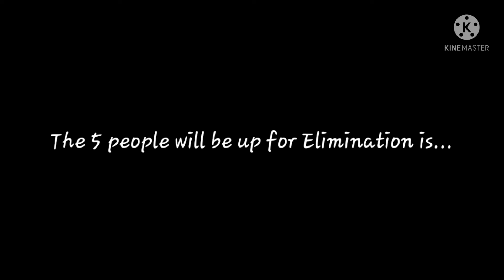RSWOL Elimination Episode 60 [VOTING CLOSED]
Vote for Elimination and win the Prize! (Closed)
[B] Creeper Obby
[C] Pizza Place
[D] Survival Games
[E] Roblox Toys

The ones Eliminated so far

Fashion Frenzy w/ Wings ♂️[80th] (He is the 1st one eliminated)
Floor is Lava ♀️[79th] (She is the 2nd one Eliminated)
Guess the Characters ♀️[78th] (She's the 3rd one Eliminated)
Jungle Obby ♀️[77th] (She's the 4th one Eliminated)
Whole Squad Fashion Frenzy ♀️[76th] (She's the 5th one eliminated)
Mad Murderer ♀️[75th] (She's the 6th one eliminated)
Death Run ♀️[74th] (She's the 7th one Eliminated)
Skywars ♀️[73rd] (She's the 8th one eliminated)
Speeding Wall ♀️[72nd] (She's the 9th one Eliminated)
Cursed Islands ♀️[71st] (She's the 10th one Eliminated)
Would you rather ♀️[70th] (She's the 11th one eliminated)
Death Run Developer ♀️[69th] (She's the 12th one Eliminated)
Rage RSWOL ♀️[68th] (She's the 13th one Eliminated)
Rob The Mansion ♀️[67th] (She's the 14th one eliminated)
Mad Games ♀️[66th] (She's the 15th one eliminated)
Bloxburg ♀️[65th] (She's the 16th one Eliminated)
Flee The Facility ♀️[64th] (She's the 17th one eliminated)
Crazy Elevator ♀️[63rd] (She's the 18th one Eliminated)
Wipeout Obby ♀️[62nd] (She's the 19th one Eliminated)
Mario Party RSWOL ♀️[61st] (She's the 20th one eliminated)
Evil Car Crusher ♀️[54th] (She's the 27th one eliminated)
Flood Escape ♀️[53rd] (She's the 28th one eliminated)
Hunt RSWOL ♀️[52nd] (She's the 29th one Eliminated)
Snake Pass ♀️[51st] (She's the 30th one eliminated)
Army Training ♀️[50th] (She's the 31st one eliminated)
Survive the disasters ♀️[49th] (She's the 32nd one eliminated)
Sci Evil Roblox Live ♀️[48th] (She's the 33rd one eliminated)
Roblox Review ♀️[47th] (She's the 34th one Eliminated)
Bunny Obby's Sister ♀️[46th] (She's the 35th one eliminated)
Q&A's Sister ♀️[45th] (She's the 36th one Eliminated)
Trials at McDonald's ♀️[44th] (She's the 37th one eliminated)
Meepcity ♀️[43rd]  (She's the 38th one eliminated
Murder Mystery ♀️[42nd] (She's the 39th one Eliminated)
Party Animal ♀️[41st] (She's the 40th one Eliminated)
Button RSWOL ♀️[39th] (She's the 42nd one Eliminated)
Speeding Run ♀️[38th] (She's the 43rd one eliminated)
Fashion Frenzy w/ Red Hair ♂️[37th] (He's the 44th one Eliminated)
Animal Crossing ♀️[36th] (She's the 45th one eliminated)
RB Battles ♀️[35th] (She's the 46th one eliminated)
Picking Game RSWOL ♀️[34th] (She's the 47th one eliminated)
Minecraft Live ♀️[33rd] (She's the 48th one Eliminated)
Pixelmon ♀️[32nd] (She's the 49th one eliminated)
Pink Fashion Frenzy ♀️[31st] (She's the 50th one eliminated)
Epic Mini Games ♀️[30th] (She's the 51st one eliminated)
Cake Obby ♀️[29th] (She's the 52nd one eliminated)
Retro Rainbow Girl Fashion Frenzy ♀️[28th] (She's the 53rd one eliminated)
Started a new Channel ♀️[27th] (She's the 54th one Eliminated)
Bunny Obby ♀️[26th] (She's the 55th one Eliminated)
2 Years on YT ♀️[25th] (She's the 56th one eliminated)
Micro Battles ♀️[24th] (She's the 57th one eliminated)
Minecon ♀️[23rd] (She's the 58th one eliminated)